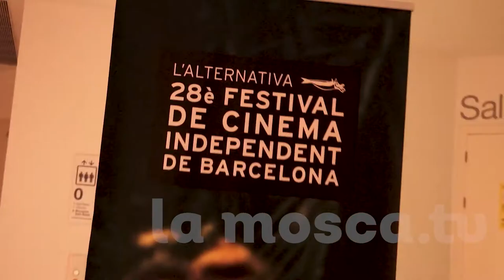19-11-2021 entrevista Neus Ballús [ contrainfos ]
Entrevista a Neus Ballús que presenta el seu tercer llargmetratge " 6 dies corrents" en el marc de l'Alternativa